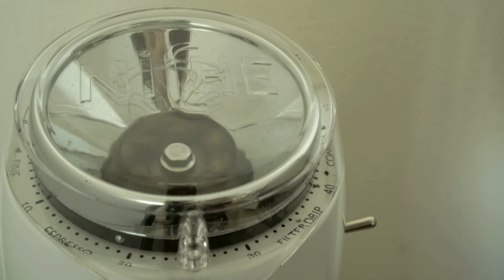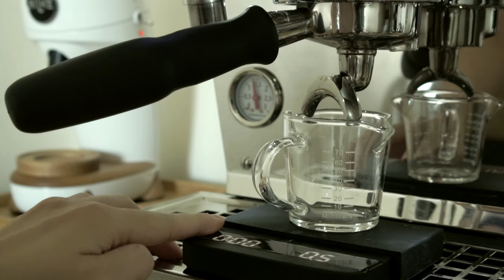[4K] Workflow with La Marzocco Linea Mini and Niche Zero Grinder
Workflow with La Marzocco Linea Mini and Niche Zero Grinder